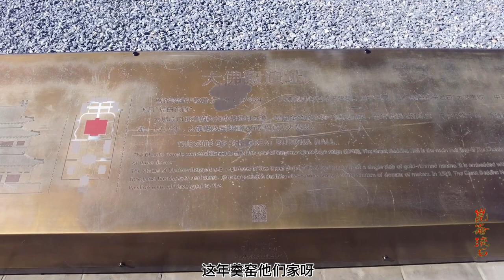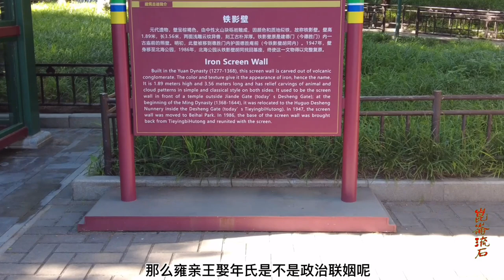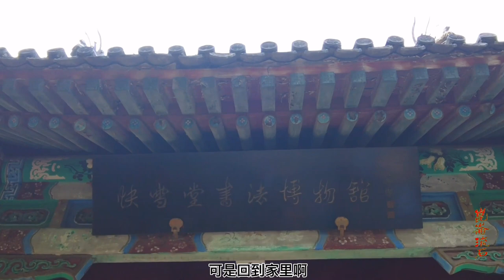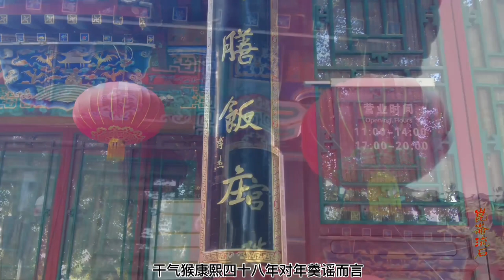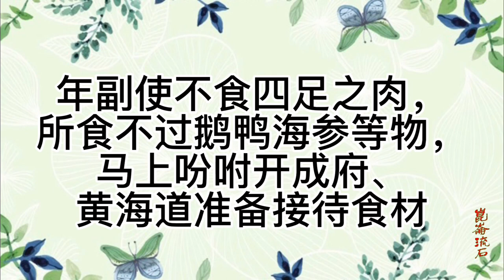年羹尧爱吃什么，朝鲜史书告诉你，大将军跟不是四爷的包衣奴才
年羹尧，字亮工，号双峰。其名与字都取自《尚书》，其中“尧”是字辈，“羹”取“调羹”之意，比喻宰相治理国家。“亮工”出自《舜典》的“钦哉，惟时亮天工！”意思是能辅佐天子以立天下之功。无论名还是字，都是要位极人臣、建功立业的意思，显得颇有王霸之气。